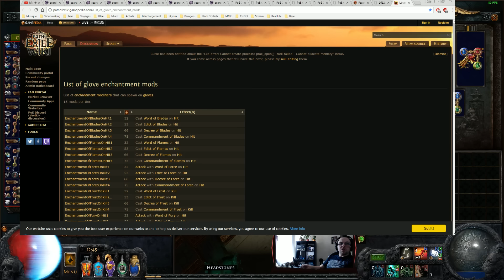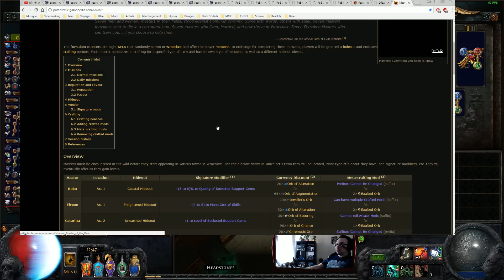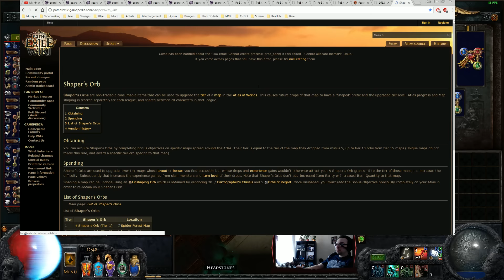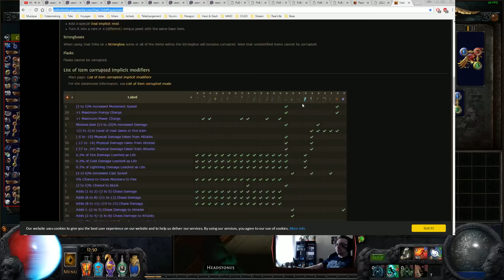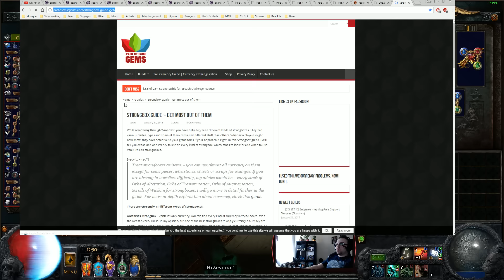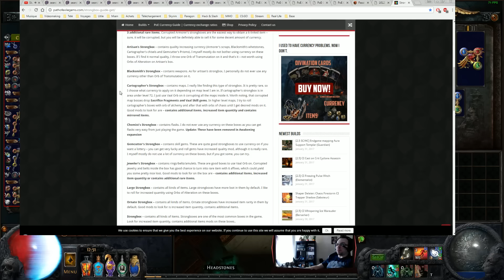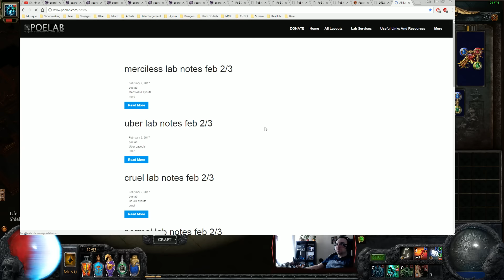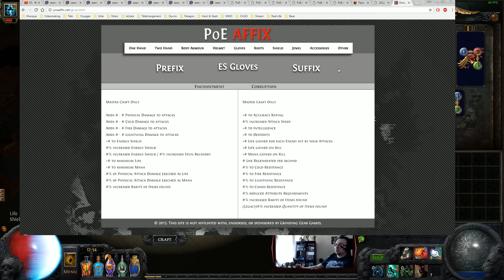Path of Exile: Les Favoris utiles pour bien progresser dans le jeu !